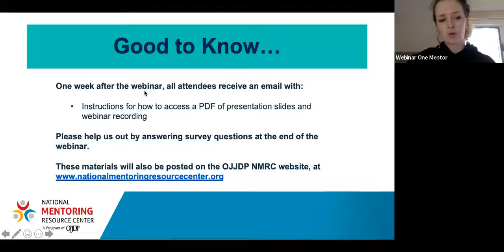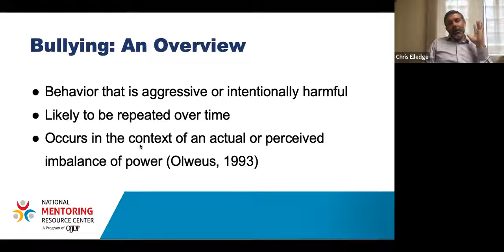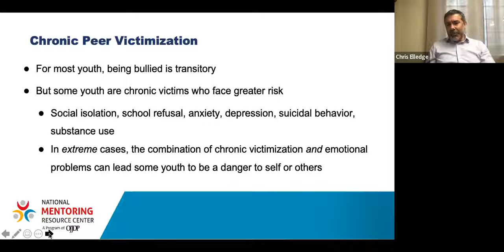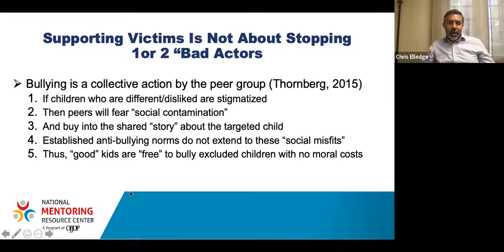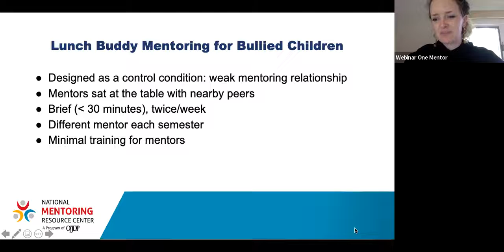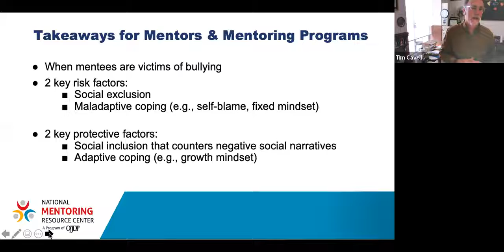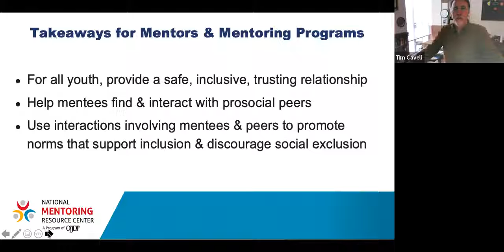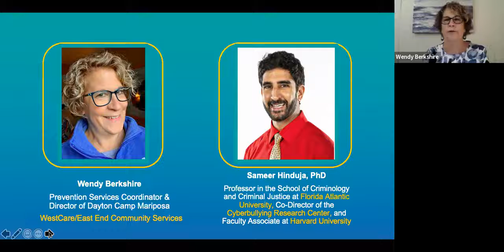Supporting Youth Impacted by Bullying: What Can Mentoring Programs Do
June 2nd, 2022 event with the Office of Juvenile Justice and Delinquency Prevention, US Department of Justice